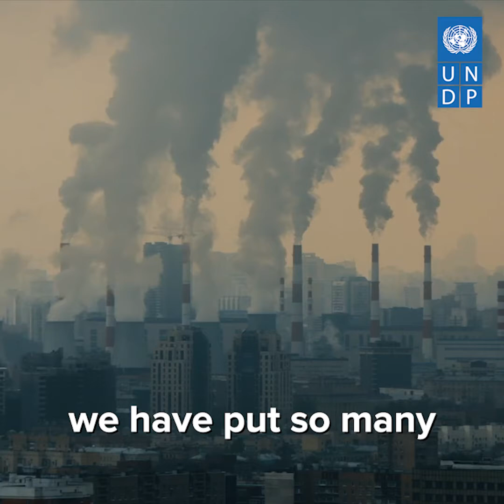UNDP’s Cassie Flynn breaks down latest IPCC report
Billions of people live in places where they are at high risk of harm from climate change. How can we cope? What do we need to do to keep safe and adapt to our changing reality? Cassie Flynn, Head of UNDP’s Climate Promise, explains.